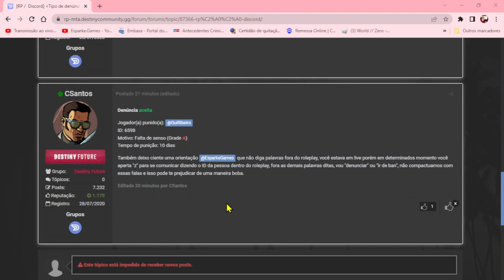GTA - MTA - S.A - City Destiny RP - Ant Rp de @GuiRibeiro ID: 6598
Mande um Pix para ''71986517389''
                    MEMBROS

                                            ¦¦¦¦¦¦¦¦¦ Cinfiguração do PC ¦¦¦¦¦¦¦¦¦

Procesador I7
Placa de Video Amd 550 4gbs
Memoria  16 Gbs